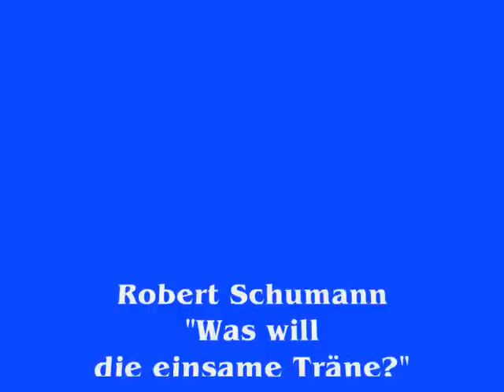Robert Schumann - "Was will die einsame Träne?" Op. 25, Nr. 21 aus dem Zyklus "Myrten"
Sylwia Burnicka - Kalischewska - Sopran
Małgorzata Kluźniak - Celińska - Klavier

Live Konzert zugunsten des II. Internationalen Giulio-Perotti-Gesangswettbewerbs in Ueckermünde
Bürgersaal des Rathauses Ueckermünde
24. März 2012

„Was will die einsame Träne" Heinrich Heine

Was will die einsame Träne?
Sie trübt mir ja den Blick.
Sie blieb aus alten Zeiten
In meinem Auge zurück.

Sie hatte viel leuchtende Schwestern,
Die alle zerflossen sind,
Mit meinen Qualen und Freuden
Zerflossen in Nacht und Wind.

Wie Nebel sind auch zerflossen
Die blauen Sternelein,
Die mir jene Freuden und Qualen
Gelächelt ins Herz hinein.

Ach, meine Liebe selber
Zerfloß wie eitel Hauch!
Du alte, einsame Träne,
Zerfließe jetzunder auch!